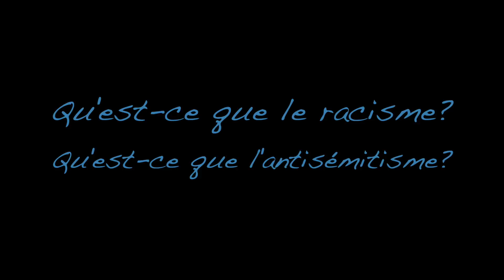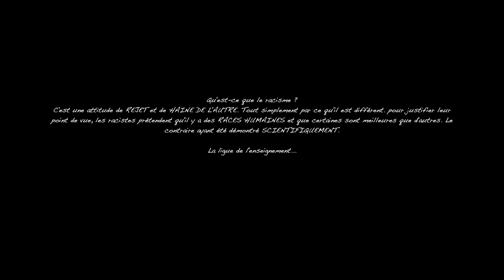Rire et Guérir/Extrait du micro trottoir réalisé par les jeunes du F.C Epinay Athlético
Le FOOTBALL CLUB EPINAY ATHLETICO a l’honneur de vous inviter au deuxième temps du projet « Rire et guérir » qui s'intittule " lutter contre le racisme, l’antisémitisme et la discrimination".
 Cette projection-débat-citoyen aura lieu ce samedi 15 octobre 2016 à La salle GEORGES POMPIDOU 27 rue de Rocheau 91860 situé à Epinay Sous-Sénart.
 Afin de profiter pleinement de notre événement je vous invite à nous rejoindre à partir de 19 heures 30 pour l’ouverture du débat.
 Cet événement aura pour but de créer une cohésion sociale autour d’une rencontre